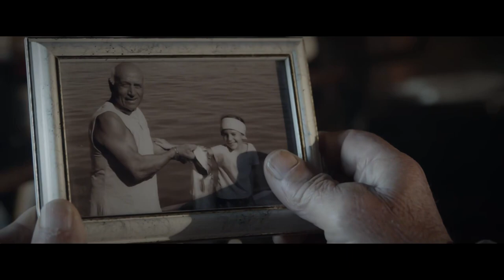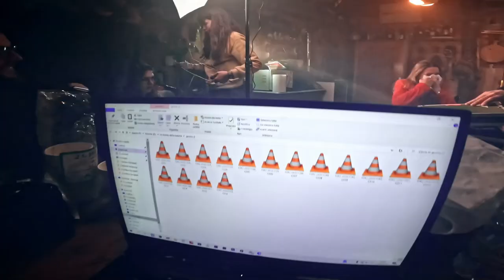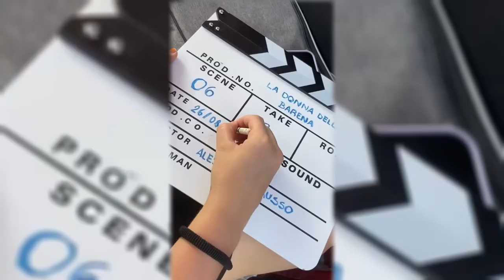Making of LA DONNA DELLA BARENA1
Il making of di "LA DONNA DELLA BARENA"

Da settembre sui migliori schermi!